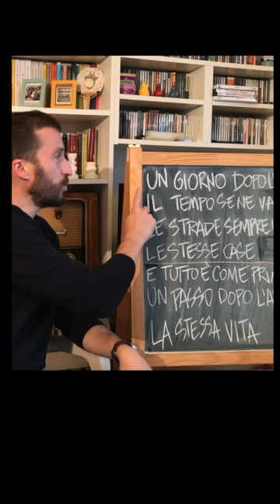LUIGI TENCO -Italian song UN GIORNO DOPO L'ALTRO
This moving song from the 1960's will get you acquainted with one of the most influential Italian songwriters ever: Luigi Tenco.
Un giorno dopo l'altro - One Day After the Other- is a melancholic song which is just right for the Autumn season. This video was shot in a special location!